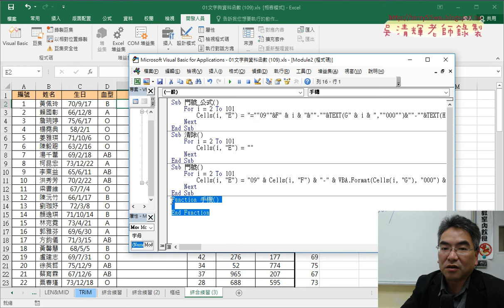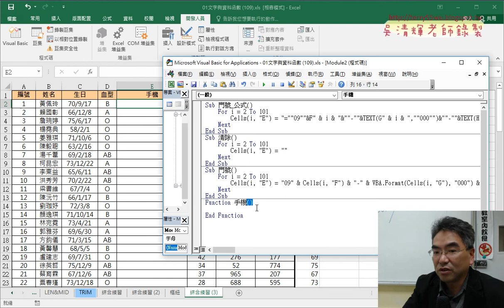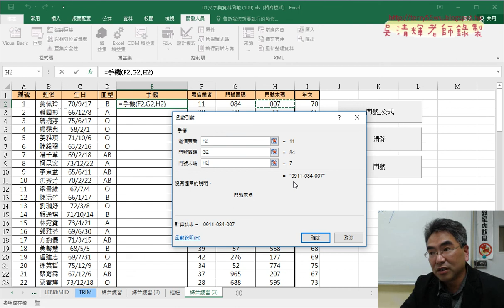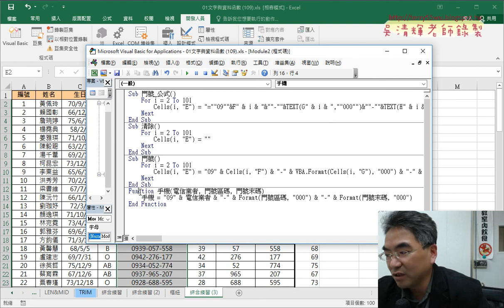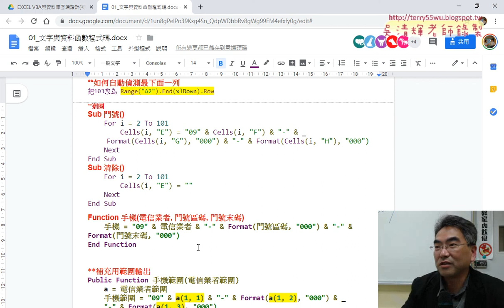06 在VBA自訂函數流程說明